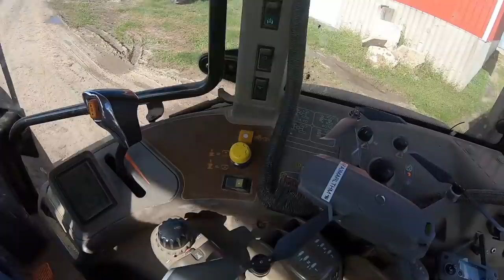Organized Chaos | Filling the Bunk Part 1 | Harvest 19 Video 4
Today is the day that everyone has been waiting for. We start filling out pit or bunk with our cattle feed for the next 330 days! We are chopping silage with the goal of putting in over 75 loads in there. Each load weights around 12 tons, that's a lot of feed!

Lights we will be using this spring

Guardian Angel Personal Magnetic White LED light: (great for a shop light)